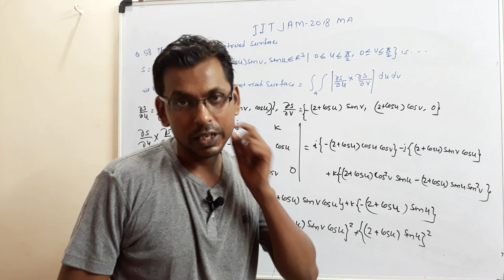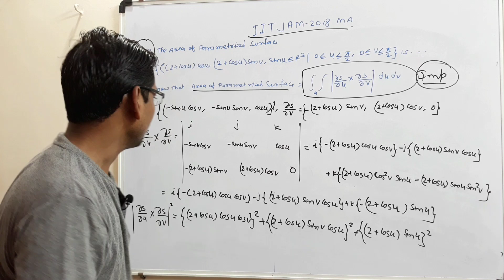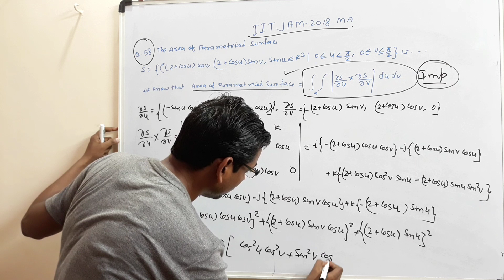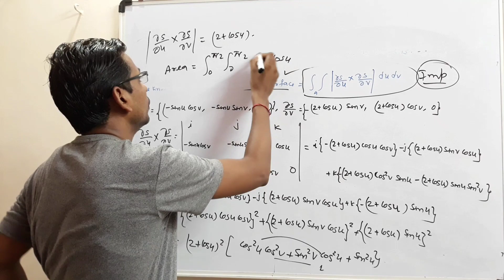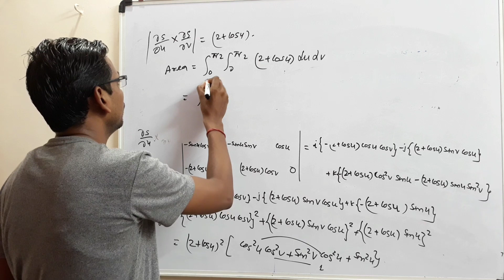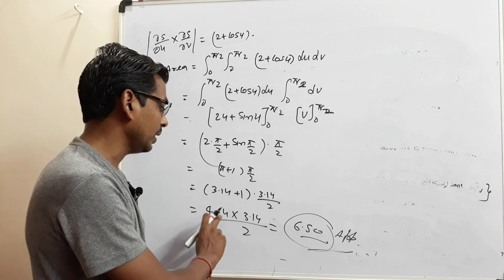IIT JAM 2018 Q. 58 MATHS SOLUTION,Area of Parametrised Surface,